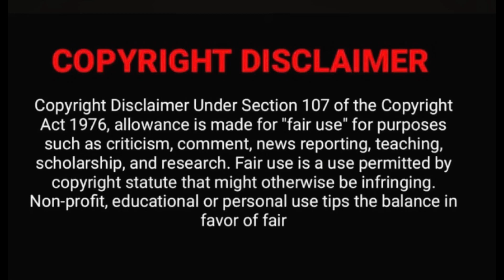LAL SALAAM - Trailer REACTION❤️‍🔥 | Superstar Rajinikanth | Aishwarya | Vishnu Vishal| AR Rahman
Hi Friends,

Checkout Amazon Instant Video

Glam-ReactWithTheja_Jith is a youtube channel intended to promote Indian cinema, trailers, songs from India and around the world through reactions, reviews through long videos. It is intended primarily for the purpose of encouraging informed discussions, criticism and review of cinema and other forms of entertainment and towards such purpose the programs use short extracts of cinematograph films, sounds recording and photographic works. These clips and extracts are of a minimal nature and the use is not intended to interfere in any manner with their commercial exploitation of the complete work by the owners of the copyright. The use of works are in compliance with the fair dealing exception provided under Sec.